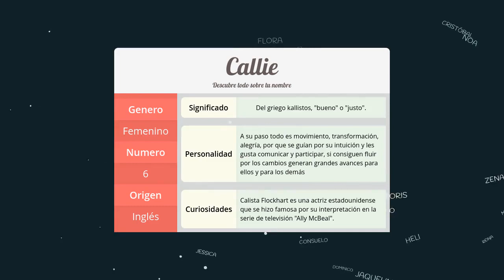Significado de Callie, nombre Inglés para tu bebe niño o niña (origen y personalidad)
Descubre el significado del nombre (Inglés) Callie y el origen de su procedencia. En la fuente original podras descubrir la personalidad y algunos datos curiosos del nombre para tu bebe.